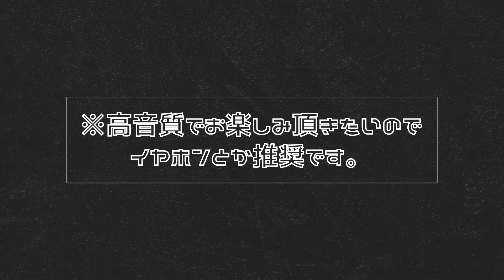ギーコギーコ、いい子 / 初音ミク (Lovely Frankenstein)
※ギコギコはします
動画の中に秘密の音源が隠れてます。
ヒントはコメント欄。

English subtitles have been added💕

イラスト：寝枕すい
終わりサンショウウオ：もずくず

動画や楽曲の転載はOKですので、ご自由にお使い下さいませ。

BOOTHでグッズや音源を販売してます！

Spotifyや、Apple Musicなど、Music appでも配信してます！

[lyric]
Somehow a strand of hair, different from our lovers', ended up in your room
Why? Why?
I want to grab you by the neck and ask you why
It hurts, but bear with me

I know you're licking me, but I still like you
Slap me, whip me
You'll take the blame, won't you?
Injury is a necessary part of a life of love

I want to squeeze you more
I don't mind if you hurt me
I want to see all of you
All of you, mind and body

I want to tickle you so much
While your forehead's still hot from the close contact
I'm gonna do something creepy

I can do it on my own!

Reap, reap, reap, good boy
Let's drain the blood, drain the bones, enjoy the grace

Good boy, good boy, good boy, reap
You're all I've got
Love is a single-minded thing

I've been in the bath too long, my feet are soaked
I'm so relieved to see your sleeping face

When I told you, we got into a fight
I should've done it this way from the beginning
Regret's not going to help

A phone call from a woman
She's convinced he's cheating on her
My sense of security is gone

But I can't live my life without you
I want to wrap you in my womb
I want to see more and more of you

"Hey, will you wake up?"

Let's be reborn in a world that's just the two of us

You and me, Frankenstein

A ha ha

I've got a passion to nurture you to death

I'll be by your side even in death
Lovely Frankenstein
Love won't rot forever